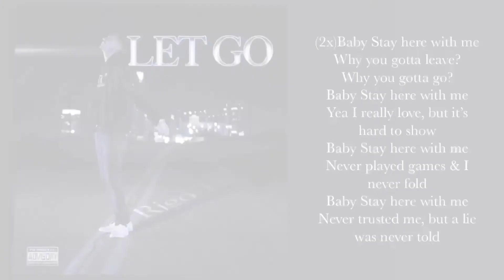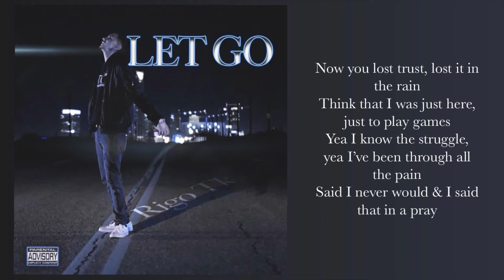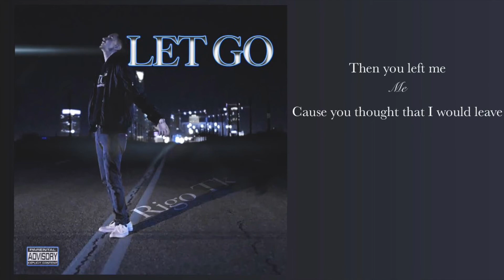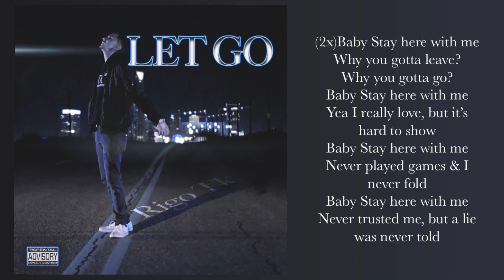Rigo Tk - Stay Here (Official Lyric Video)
18 Year Old Artist Out Of Oklahoma 📍

Official Lyric Video For “Stay Here” By Rigo Tk